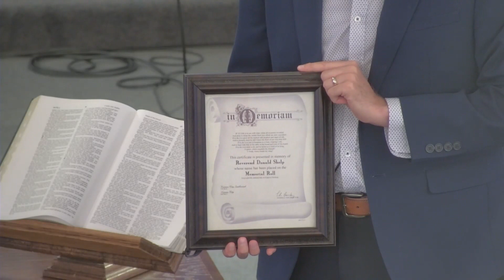July 9 Worship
Worship Service at
Southwood Church
of the Nazarene